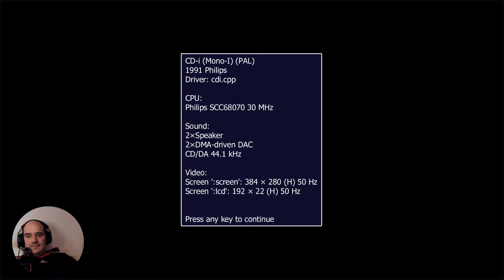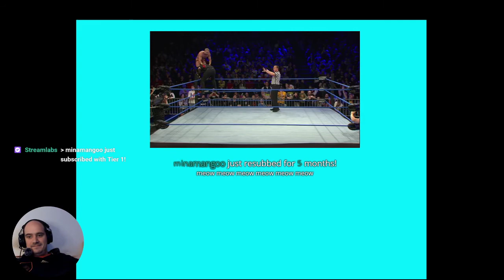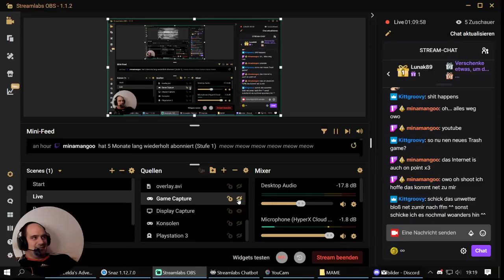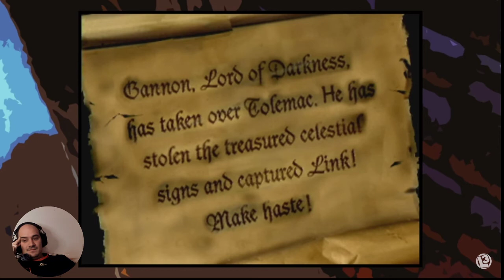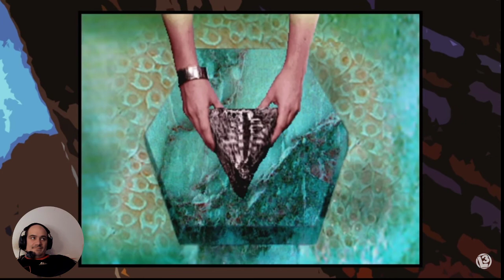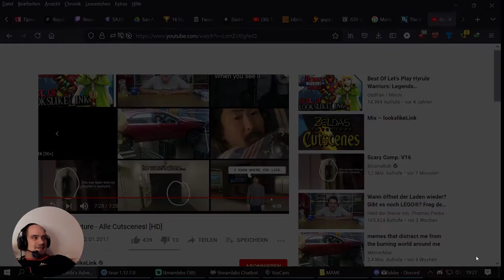Zelda´s Adventure #1 Schlimmer geht immer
Das letzte Zelda der CD-I reihe muss leider ohne Remake auskommen. Da es aber schlicht sehr schlecht spielbar ist und am ende noch aus Versehen beende ohne Speicherpunkt, will ich es auch gar nicht weiter spielen. Aber immerhin habt ihr einen Einblick in das Spiel bekommen und widmen uns nun wieder den richtigen Zelda Teilen.